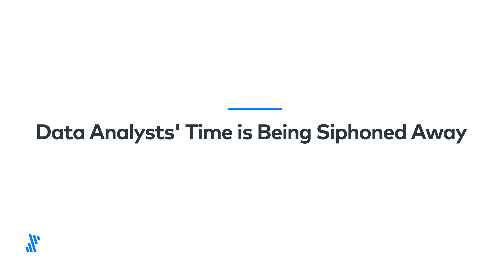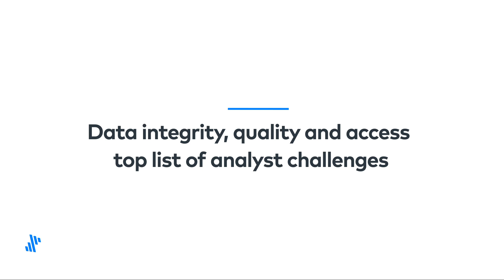2020: The State of Data Analysts Global Survey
Dimensional Research & Fivetran present insights from nearly 500 data professionals